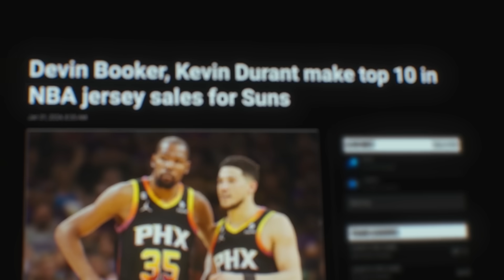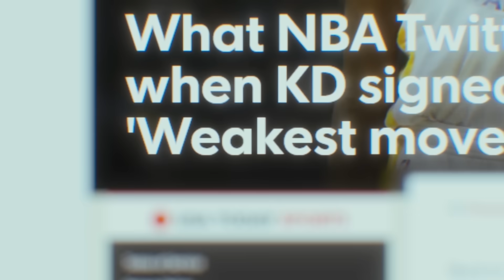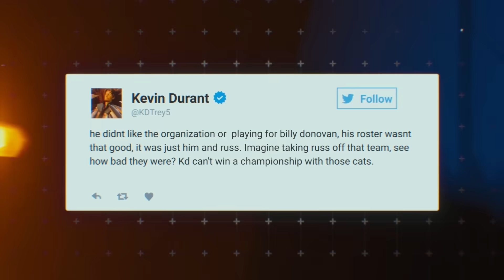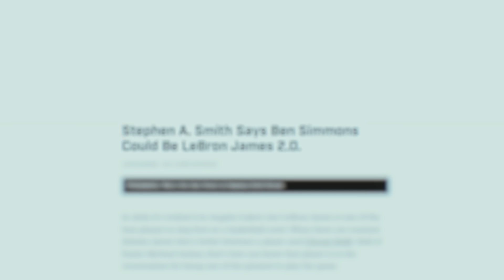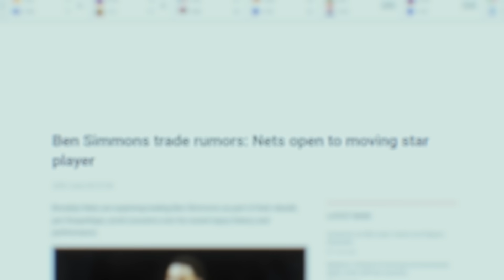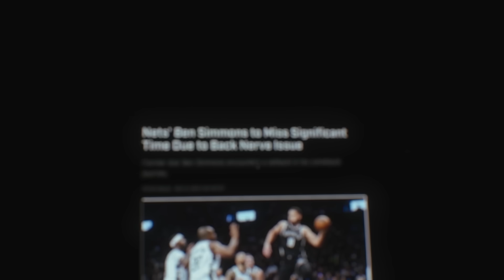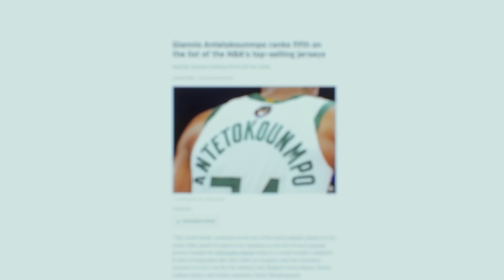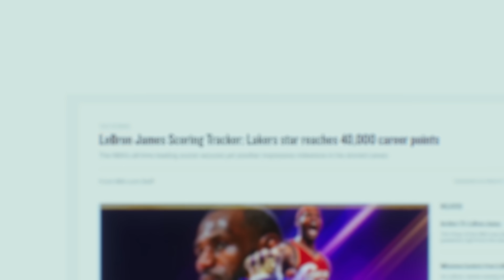Most Hated Vs. Most Loved NBA Players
Some players in the NBA are loved by everyone, but others are NBA villains...